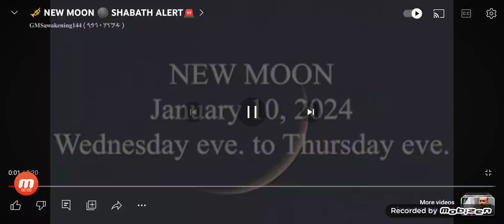NEW MOON JANUARY 10, 2024 WEDNESDAY EVENING TO THURSDAY EVENING ✨